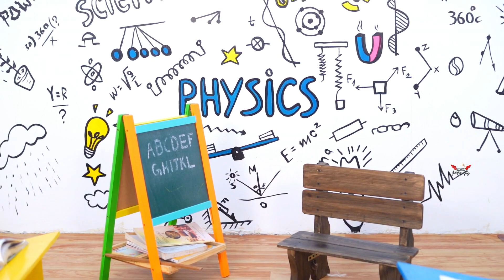Happy Birthday Nitya sir